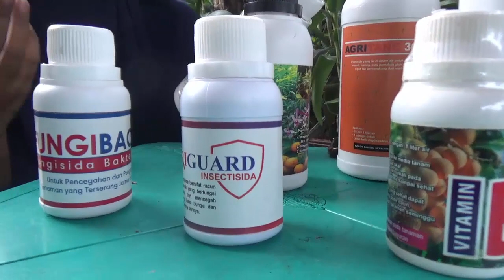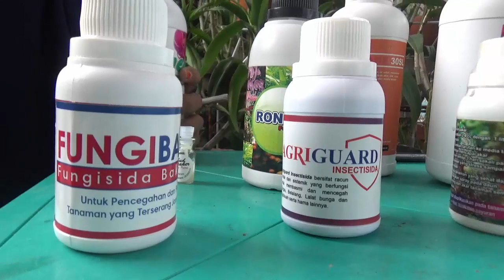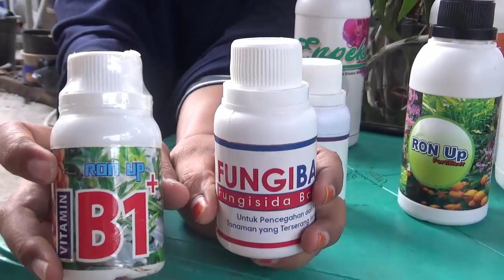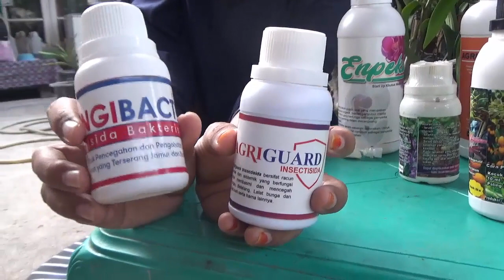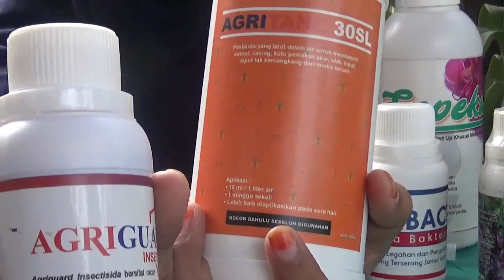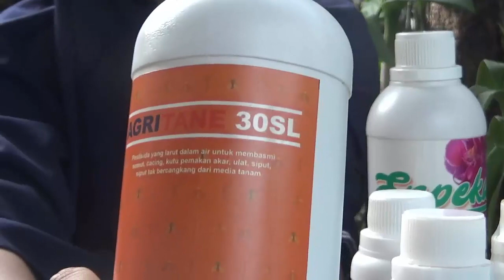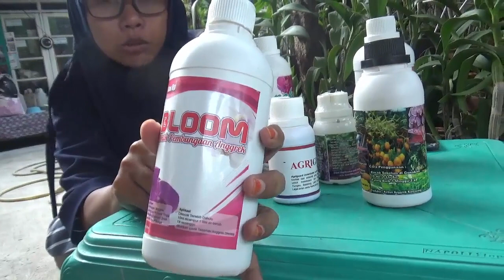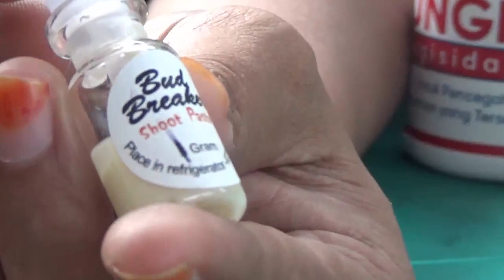Jenis Pupuk Anggrek Agar Subur dan Cepat Berbunga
Plan kecil bunga menjuntai mekar sempurna tanpa gangguan hama.perhatikan nutrisinya
Paket perawatan anggrek (PRB)
isi
1.enpeka 500 lm
2.AGRITANE 30SL. 500ml
3.AGRIGUARD  insectisida 100ml
4.FUNGIBAKTER 100ml
5.BLOM 500 ml
6.Festilizer 250 ml
7.BB.bud breaker 1 gram.
8.B1 100ml

Kegunaan
1.Enpeka.pupuk unik yg merupakan komposisi dari senyawa organik,bakteri pengubur media tanam dan zat" mikro yg berfungsi sbg penyedia unsur hara mikro yg penting dalam merangsang pertumbuhan anggrek

2.AGRITANE 30SL
Pestisida yg larut dalam air untuk membasmi semut,cacing,kutu pemakan akar,siput bercangkang/tak bercangkang dari media tanam.

3.AGRIGUARD insectisida
Bersifat racun kontak dan sistemik yg berfungsi untuk membasmi dan mencegah tungau,belalang,lalat bunga dan buah serta hama lainnya.

4.BLOOM
Untuk pembungaan anggrek mengandung unsur phospor tinggi juga mengandung kalium untuk memperkokoh tangkai bunga.

5.FESTILIZER
Mempercepat tumbuh fegetatif(akar,batang dan daun)memperkokoh perfoma tanaman,memperbaiki struktur media tanambantu proses percepatan pembungaan

6FUNGIBAKTER
Untuk mencegah dan mengobati tanaman yg terserang jamur dan bakteri

7.BUD BREAKER
Hormon pemecah Merangsang tumbuhnya tunas.

8.B1
Formula untuk menstimulir perakaran mengurangi stres tanaman.

Pengiriman dari Bekasi
Minat inbok/wa :
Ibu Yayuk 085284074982